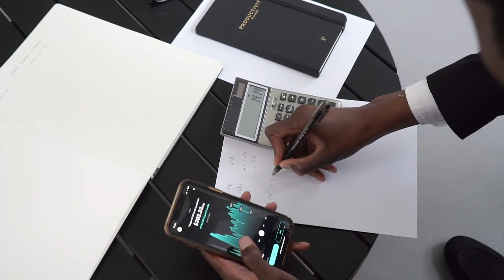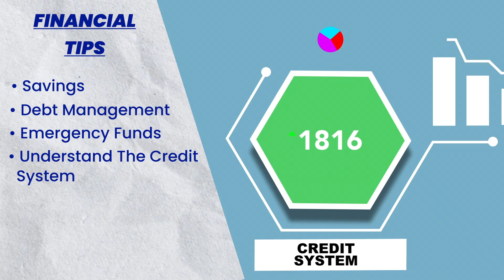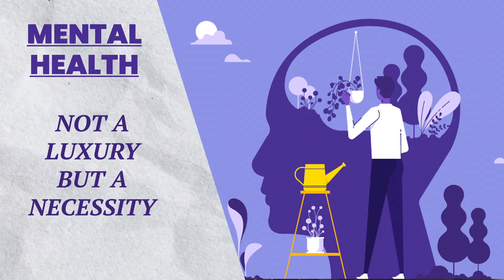Secrets To Overcoming The 5 Biggest Challenges IMG Doctors Face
FREE STUFF
📧 Get the Moneywise Doctor newsletter for exclusive updates and practical financial insights for doctors, dentists, nurses and NHS Staff

Enjoy tax‑free ISA investing. Free Stock and Shares ISA with Invest Engine

Get a SIPP Account with InvestENgine and enjoy £50 welcome bonus. T&Cs apply.

Financial Health Quiz: Check your financial health score with a quick quiz.

💼 Access a free life insurance guide tailored for doctors, nurses, dentists and NHS staff

Discover how doctors, dentists, nurses, and NHS healthcare professionals can claim tax relief and rebates on professional fees!

In this episode of the Moneywise Doctor podcast, Dr. Andy Egwim of MoneywiseDoctor.com shares invaluable insights as an NHS IMG doctor navigating life and work in the UK.

From the unique financial and mental health challenges of international medical graduates to practical coping strategies, Dr. Egwim dives into key issues like cultural adaptation, visa anxieties, and tax-efficient planning.

Through personal stories, he underscores the importance of building support networks, planning for financial wellness, and maintaining mental well-being for a fulfilling, balanced career in healthcare.

Takeaways

Being an immigrant adds unique pressures that go beyond medical training.
Cultural adaptation involves more than just learning the language.
Visa anxieties can significantly impact financial decisions.
Daily walks can help clear the mind and recharge mentally.
Journaling is a therapeutic way to gain perspective.
Isolation can worsen stress; community connection is vital.
Financial planning is crucial for peace of mind.
Building a savings cushion helps focus on long-term goals.
Understanding the credit system is essential for financial health.
Mental health is a necessity for sustaining a rewarding career.

Video Chapters
00:00 - Intro
01:12 - The IMG Experience
02:45 - Real Stories: Mental Health Struggles of IMG Doctors
04:22 - Challenges Unique to IMG Doctors
06:40 - Financial Responsibilities and Dependents
08:12 - Personal Coping Strategies
10:30 - Financial Wellness Tips for IMG Doctors
13:00 - Final Thoughts on Mental Health and Financial Stability
14:30 - Call to Action